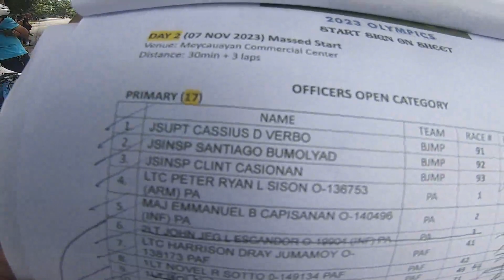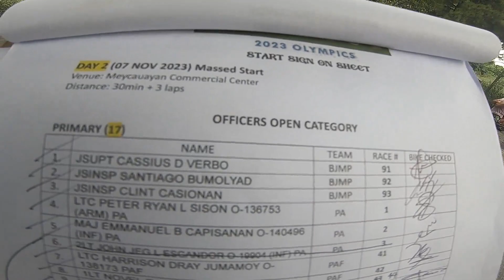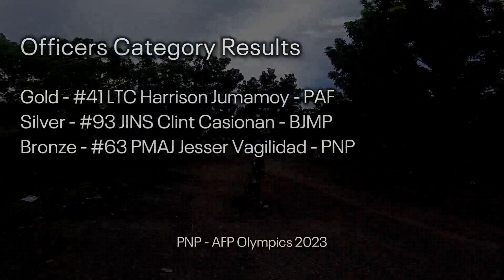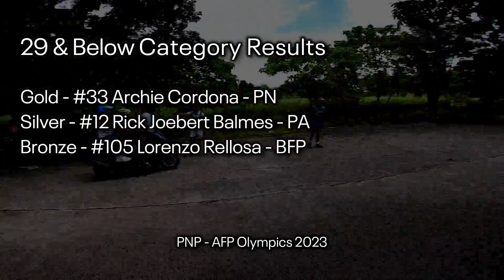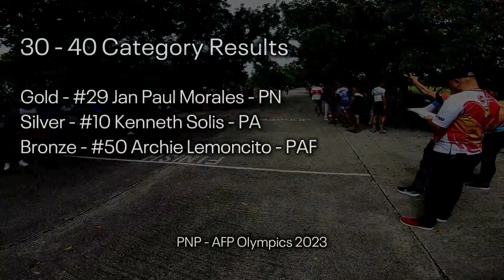November 8, 2023